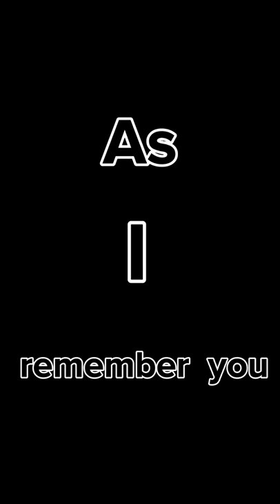HOUSE OF MEMORIES , Manchester United